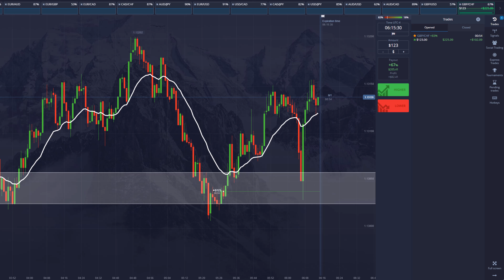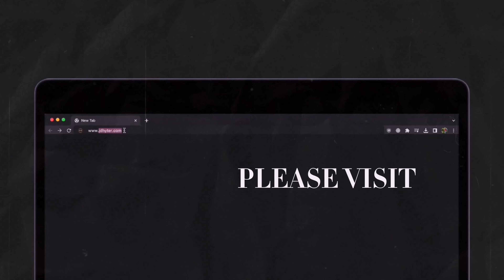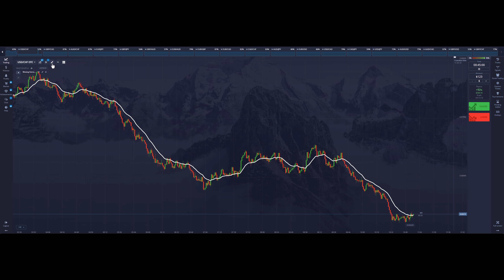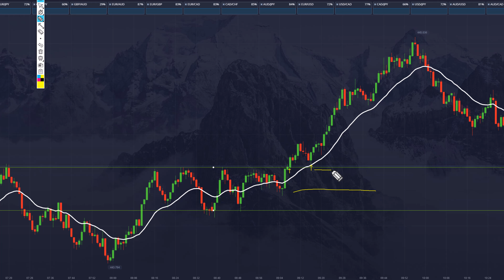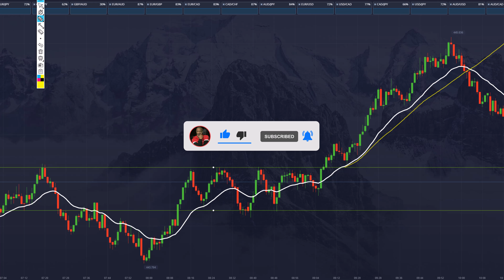How to Avoid FALSE Breakouts (My Secret Technique)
Frustrated by getting caught in false breakouts?  This video reveals a secret technique (it's not really a secret ) to identify them and save your capital.

Learn how to use price action like volume and candle confirmation to spot shaky breakouts before they happen. Stop chasing shadows and enter trades with more confidence!

Risk Disclosure
Binary Options and forex trading contains substantial risk and is not for every investor. An investor could potentially lose all or more than the initial investment. Risk capital is money that can be lost without jeopardizing ones’ financial security or life style. Only risk capital should be used for trading and only those with sufficient risk capital should consider trading. Past performance is not necessarily indicative of future results.

All trade examples presented should be considered hypothetical and should not be expected to be replicated in a live trading account.